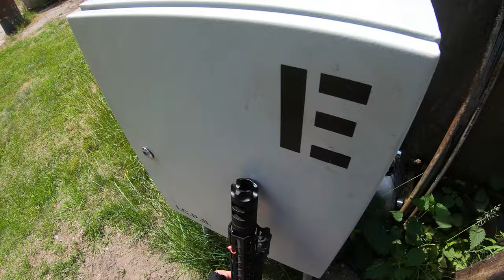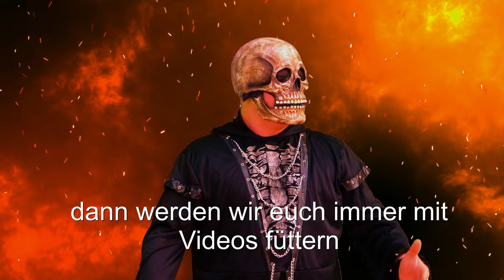Ein bisschen Airsoft auf AREA049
ein kleines Match auf der Area049, immer einen Besuch wert!